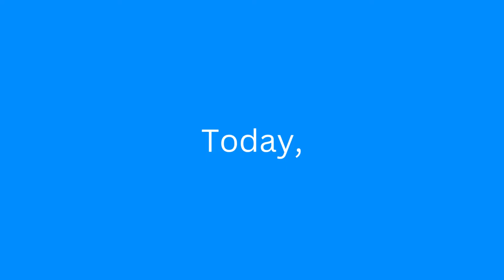Sega™ dreamcast not starting up right